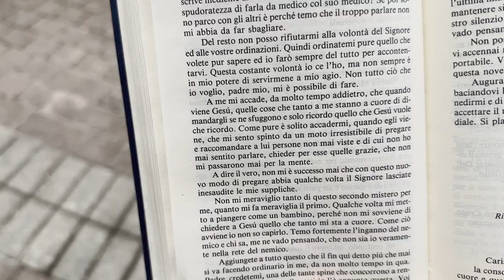Il mistero: Padre Pio prega e raccomanda a Dio persone mai viste e conosciute